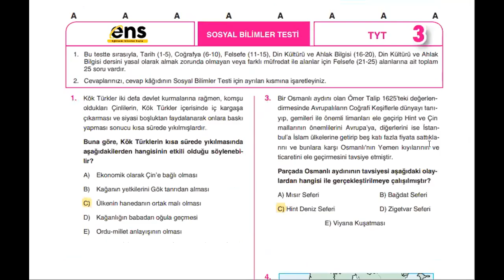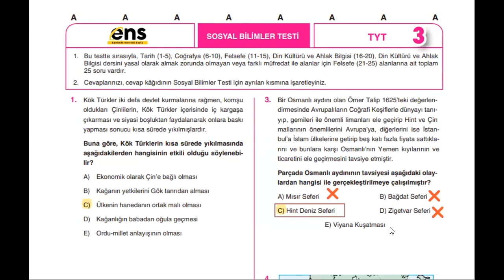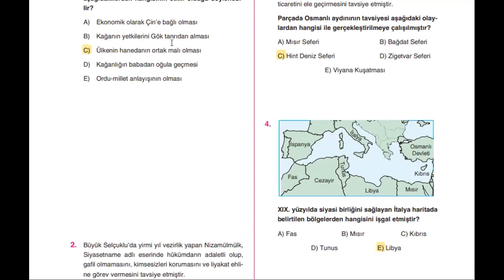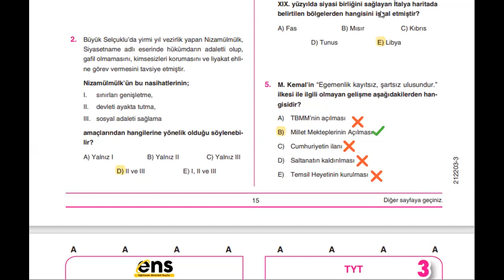14 HAZİRAN TYT TARİH